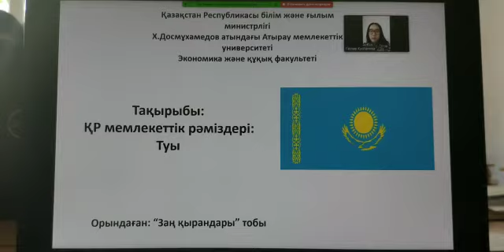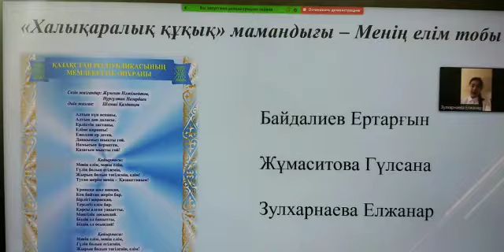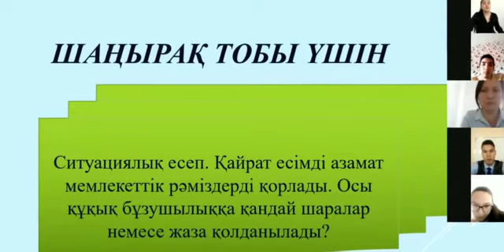МЕМЛЕКЕТТІК РӘМІЗДЕР-ТӘУЕЛСІЗДІК СИМВОЛЫ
3 маусым күні Мемлекеттік рәміздер күніне орай Экономика және құқық факультеті Құқықтану мамандығының 3 курс студенттері ұйымдастыруымен 1 курс студенттері арасында "Мемлекеттік рәміздер - Тәуелсіздік символы" атты онлайн-сайыс болып өтті.
Сайыс мақсаты - мемлекеттік рәміздерді дәріптеу, заңнамалармен жұмыс жасауға бейімдеу.